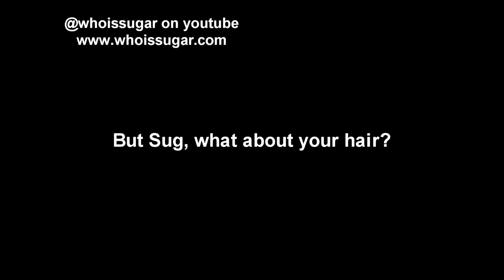331-whoissugar OOTD Featuring Vintage Polka Dots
READ ME! I DARE YOU!
Where am I online?

Camera: Canon 60D
Editing Software: Sony Vegas Movie Studio

Hair: Bun
All items listed on the screen and mentioned in the video.